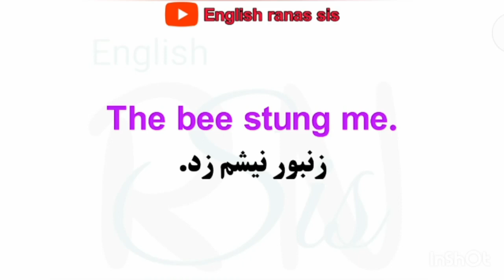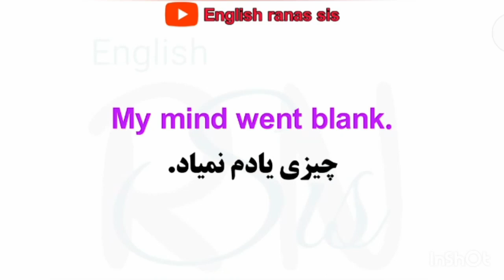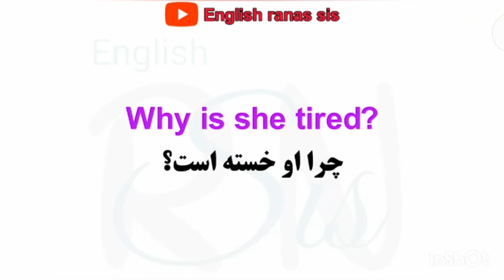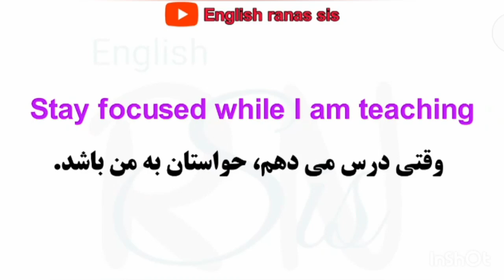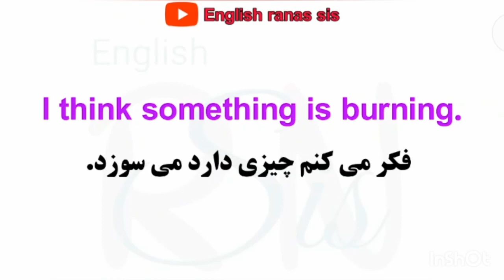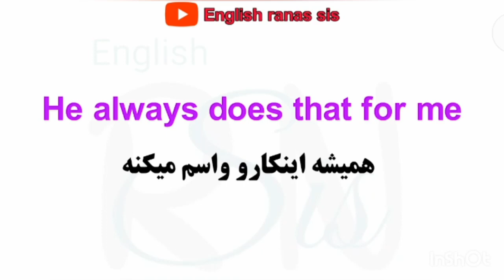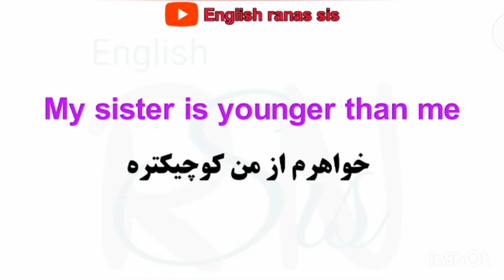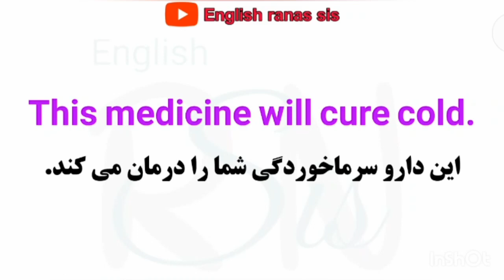با این 300 جمله طلایی انگلیسی زبانو فول شو ! | قسمت پنجم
سلام به همه دوستان عزیز. امیدوارم که حالتون عالی باشه. توی این ویدیو با هم دیگه میخوایم 50 شاه جمله کلیدی، طلایی کاربردی و مهم رو توی زبان انگلیسی یاد بگیریم که شما را از هر کلاس زبانی بی نیاز میکنه.😳
اینم بهت بگم که این ویدیو برای همه سطوح مناسبه و تو رو توی مکالمه و جمله سازی و گرامر و همچنین دامنه لغات خیلی خیلی جلو میندازه. 🤩